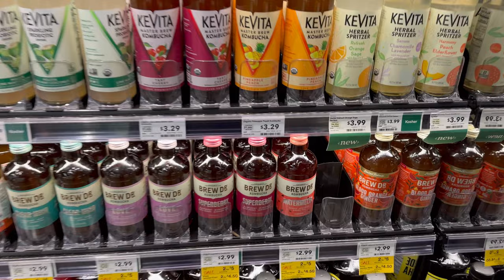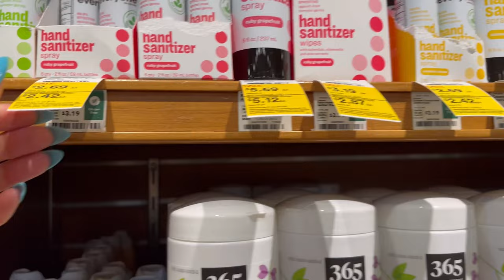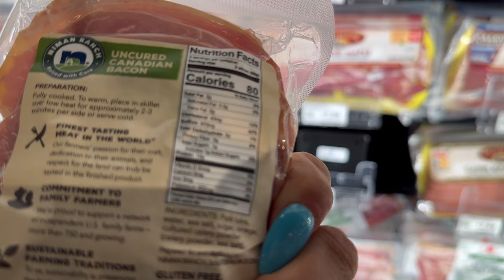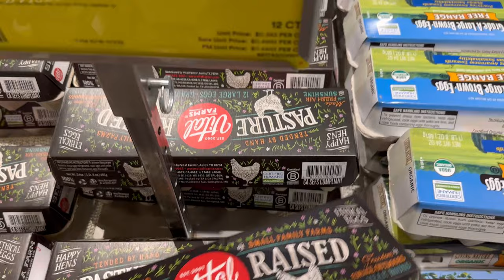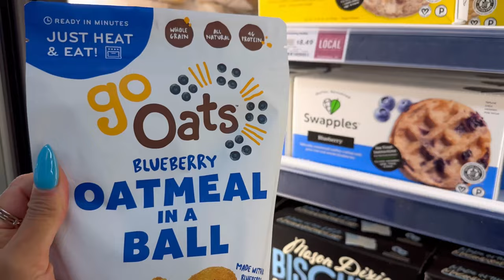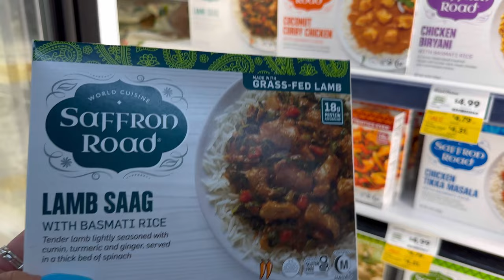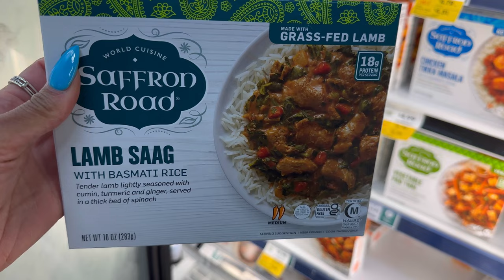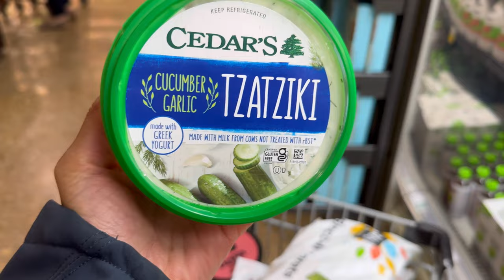Luxury Grocery Shopping| Whole Foods Shop with Me Vlog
Shop with me for Whole Foods sale items in this weekly grocery shopping vlog. At the end of this vlog we’ll chit chat about luxury grocery shopping and feeling out of place/like an imposter in expensive grocery stores. Shopping for sale items is the only way I shop at Whole Foods so I can stay on budget and buy luxury food items on a budget. Whole Foods is my favorite grocery store, but it’s my secondary grocery store to ALDI because it’s expensive. I like to grab sale items from Whole Foods when it’s foods and snacks I love. While in Whole Foods, I grabbed my favorite granola, new kombucha flavors, lotion from a Black owned brand, show you some of my favorite breakfast items, grab some frozen pizzas for a quick/cheap dinner, and try some of the samples Whole Foods has.

Even though Whole Foods can take your whole paycheck, with Amazon I save an extra 10% on sale items, so I save a lot of money which is perfect during this inflation season. So come shop with me in this October Fall grocery haul at Whole Foods.